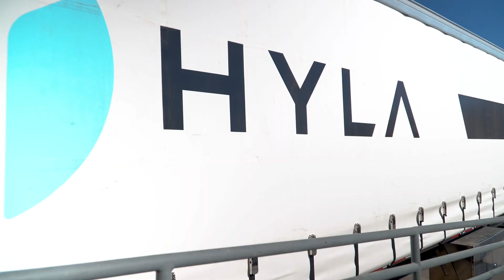Arizona Heavy Hauling | Payson, Arizona Tre BEV Recap | Nikola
Our dedicated Nikola team is constantly testing! Last week’s tests included a round-trip journey between our headquarters in Phoenix and Payson, Arizona. Our Class 8 Tre BEV hauled a HYLA mobile hydrogen fueler, with a GCW of 93,000 lbs. (and proper ADOT permit) along the route that included 4,000 feet in elevation gain and grades up to 7%. It was not the easiest of runs, but the truck performed perfectly. Watch the video to see all the action!